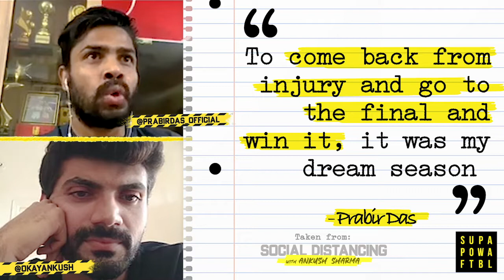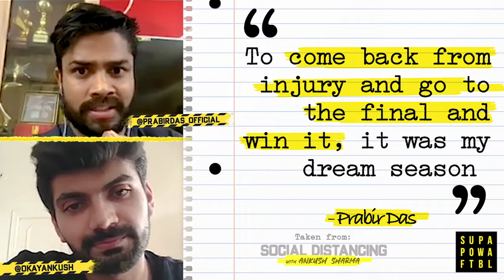ISL CHAMPION on injury recovery battle & 2nd ISL win! 🏆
ISL champion, Prabir Das opens up to our very own Ankush Sharma in our Social Distancing show. From his brief time in Bangalore to winning the Indian Super League in 2016 with ATK, the National Team hopeful takes us through his experiences in Indian Football. Having suffered a knee injury during season 6 of the ISL, the right back was forced to undertake rehabilitation in Bangalore, where he found life a bit tough staying away from his family in Kolkata. He also talks about working on his fitness to make a strong comeback, and playing a crucial role in helping ATK win their third ISL championship. 🔴⚪🏆

At SPF, we thrive to build the LARGEST COMMUNITY OF INDIAN FOOTBALL FANS and in turn make Indian football resonate with people around the world. We believe we need to support Indian Football as much as Indians support their European teams and our hope is to see India participate in the World Cup.

This channel is yours as much as it is ours. Let's shout it out to the world that INDIANS LOVE FOOTBALL! Share your footballing videos using # SPFSquad & GET FEATURED.